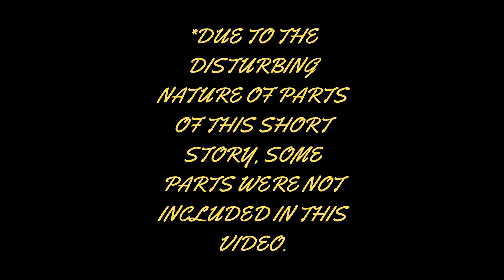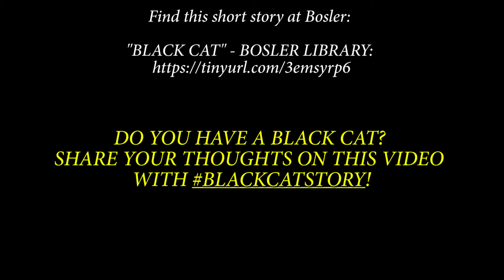Virtual Black Cat Story - Adult Storytime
Enjoy listening and watching this Virtual Adult Storytime of "The Black Cat" by Edgar Allan Poe! In this short story, the narrator receives many different pets from his loving parents. But a black cat, named Pluto, catches his heart and soul. They develop an endearing and sometimes difficult friendship.

*Due to some disturbing situations in the short story, some parts have not been included.*

Title: The Black Cat by Edgar Allan Poe
Published: August 19, 1843
Genre(s): Horror Fiction, Gothic Literature

Go to our Facebook page to watch this video as well

Check out the book, "Cat Stories," by Diana Secker Tesdell - Bosler

Photo Credit: Pixabay and Pexels
Design Credit: Canva